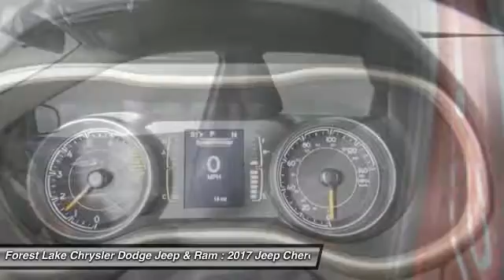2017 Jeep Cherokee Latitude Forest Lake MN J17266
2017 Jeep Cherokee Latitude

Cold Weather Group (Heated Front Seats, Heated Steering Wheel, and Power Heated Mirrors), Safety/Convenience Group (9 Amplified Speakers w/Subwoofer and Blind Spot & Cross Path Detection), Trailer Tow Group (Class III Receiver Hitch), 6 Month Trial (Registration Required), 8.4 Touchscreen Display, Integrated Voice Command w/Bluetooth, and Radio: Uconnect 8.4. Lifetime Powertrain Warranty included! brbrIf you demand the best, this great 2017 Jeep Cherokee is the SUV for you. Climb into this outstanding Jeep Cherokee, knowing that it will always get you where you need to go, on time, every time. brbrForest Lake Chrysler Dodge Jeep and Ram is proud to serve Northern Minnesota, Northwest Wisconsin, and the Twin Cities metro area. We are here to assist you in obtaining a new Chrysler, Dodge, Jeep or Ram that suits your needs and lifestyle. Call to find out how we can get you in the right vehicle today.brAs of June 1, 2016, only common rebates are included in our internet prices. Select vehicles have a Finance Bonus available. USAA Members, Returning or Conquest Lessees, Special Pricing through your employer, or any Professional Organization you belong to may have even more incentives for you! SEE DEALER TODAY to see what you qualify for. 0% or other sub-vented rate financing is in lieu of all or a portion of the rebates.br We honor any and all available discounts or additional rebates you may qualify for, including Chrysler Affiliate Pricing. Additional discounts will be subtracted from our everyday internet price!  See dealer for details.br*Vehicles used for Snow Plowing or Commercial use are excluded from our FREE LIFETIME POWERTRAIN WARRANTY, LIFETIME POWERTRAIN WARRANTY INCLUDED!* $500 - Chrysler Capital 2017 Bonus Cash **CH5 (exclu. GL). Exp. 04/03/2017, $500 - Denver 2017 Bonus Cash DECHA. Exp. 04/03/2017, $3,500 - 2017 DE Retail Consumer Cash 74CH1. Exp. 04/03/2017, $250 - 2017 TWIN CITIES AUTO SHOW CHRYSLER CAPITAL BONUS CASH DECH2. Exp. 03/23/2017, $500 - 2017 TWIN CITIES AUTO SHOW BONUS CASH DECHW2. Exp. 03/23/2017, $500 - Denver 2017 RETAIL Bonus Cash DECHA1. Exp. 04/03/2017